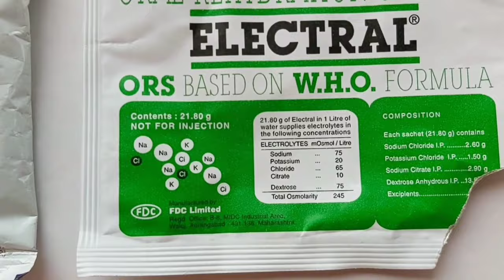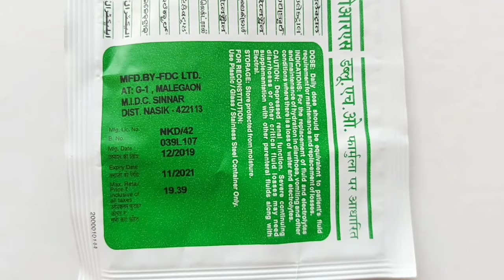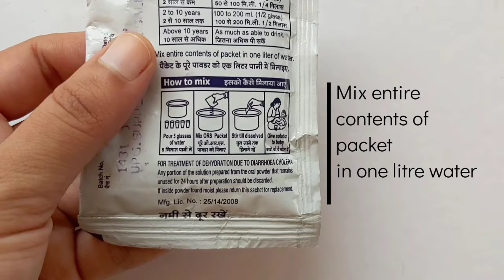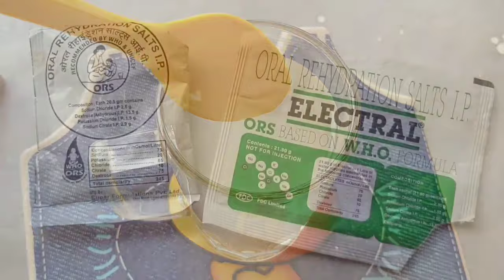Ors Powder | Ors Ke Fayde In Hindi | Ors Kaise Banaye | Electral Powder Ke Fayde In Hindi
Ors powder electral uses, benefits, composition, side effects, price in hindi